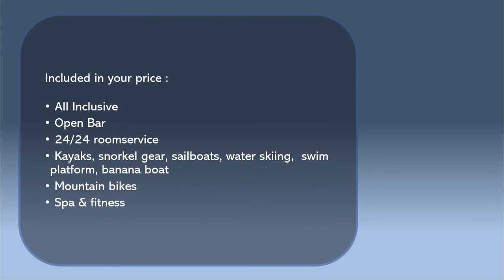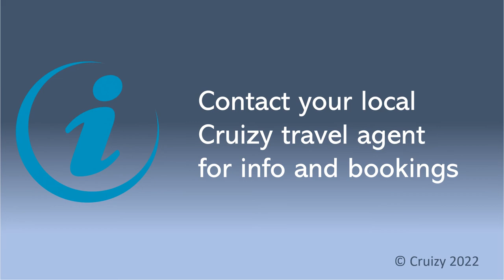220329 SeaDream Yacht Club : Athens - Athens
220329 SeaDream Yacht Club : Athens - Athens